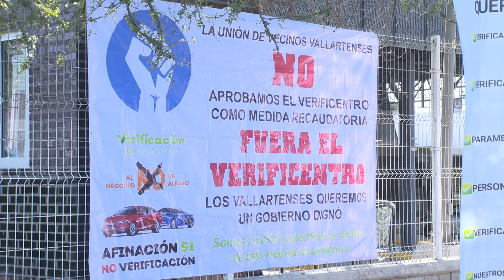Bruno Blancas convoca a mesa de diálogo por verificentro | CPS Noticias Puerto Vallarta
Diputado Federal llama a una mesa de diálogo para tratar temas del programa de Verificación Vehicular Responsable. 📢🚗